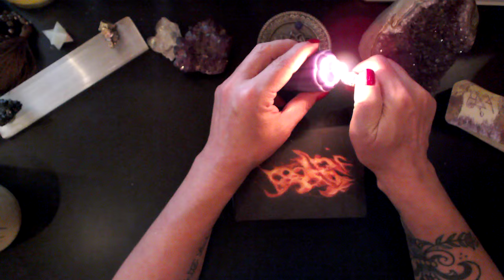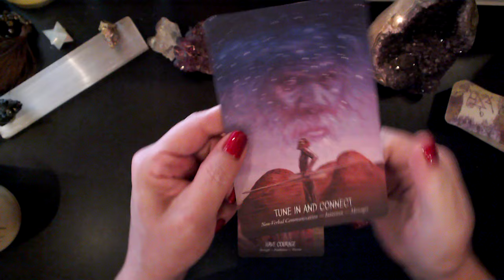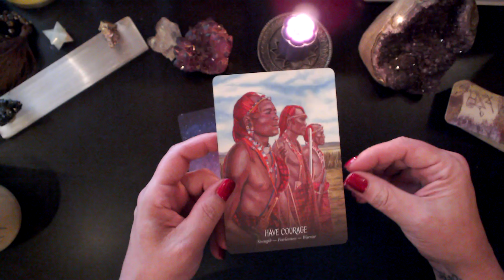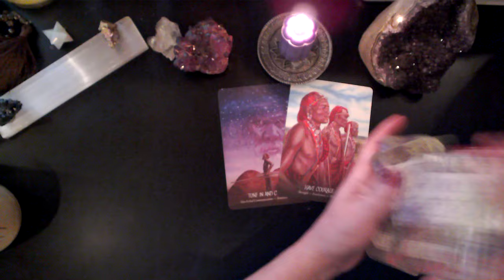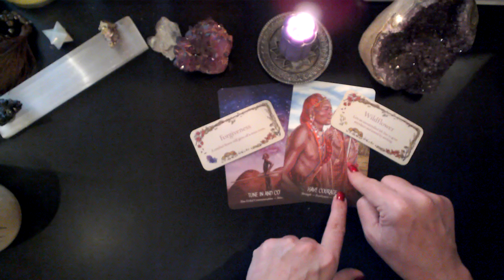ANCESTOR MESSAGE ~ BOUND BY NOTHING ~